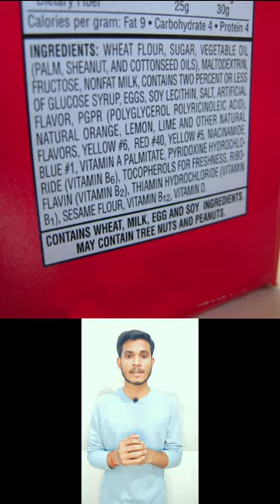Red Coloring Agent|Cochineal|Cactus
Cochineal insect is a parasite of Cactus plant. The female Cochineal insect is used for the production of carmine dye. The dye gets its color from the carminic acid present in the gut of this insect in a good quantity. In order to obtain the dye, the insects are dehydrated then crushed into powder. The powder is then mixed with alkaline solution and alcohol, filtered and then precipitated by aluminum or calcium. The dye changes its color with pH change, a pH less than 4 its orange in color, with increasing pH it changes to red to bluish red to yellow. The dye has been used for centuries. Earlier it was used for wall painting, coloring the fabrics especially silk fabrics as this color retains for long. Followed by this it found application in food, where it used as coloring agent in candy, jelly, beverages, yoghurt, cakes, cream etc. It is used in cosmetics industry especially for lipstick shades. The presence of this dye can be checked in a product if its ingredients list shows names like carmine, natural red 4, E120. All the products with red color do not contain this insect based dye, there are several synthetic coloring agents available.